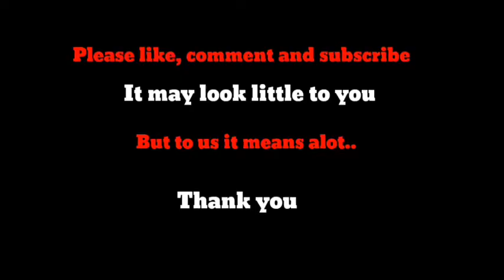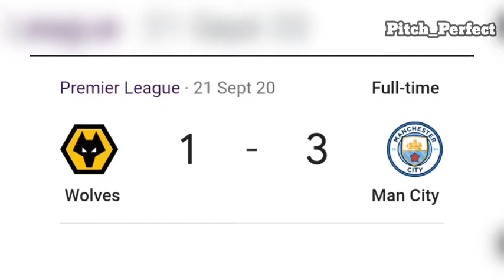Ferran Torres Biography and Football club career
The main goal of this video is to share the biography and football club career of Ferran Torres.